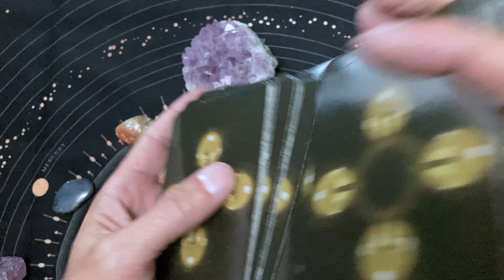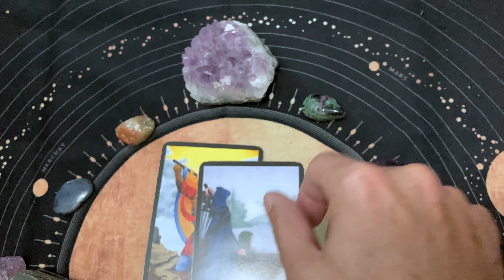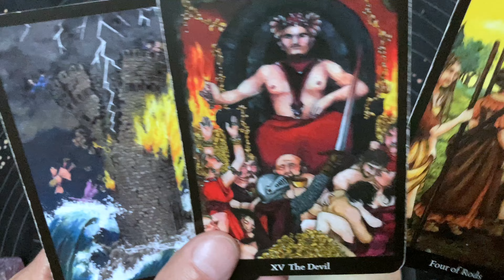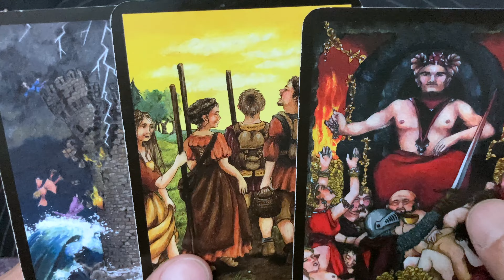Six of Swords, journey towards peace and calm. A fun, daily tarot reading for Friday, Jan 20, 2023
Enjoy these fun, daily tarot readings. This is a daily tarot reading for Friday, January 20, 2023. We ask the tarot cards to show us our opportunities for the day. The cards are happy to oblige!

This is a daily tarot card reading for January 2023. I do tarot card readings for all occasions.  I am Old Man Tarot.